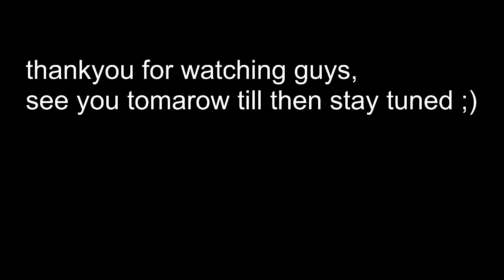how to play chess. chess game play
hey guys welcome back lets go for chess.